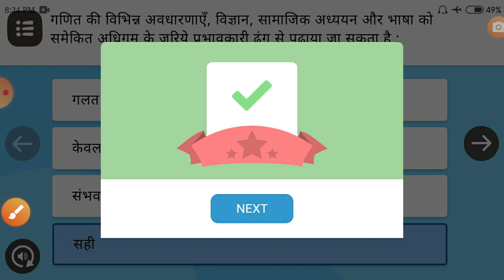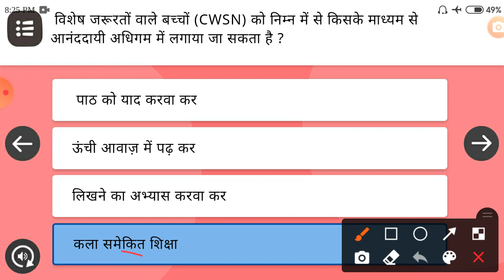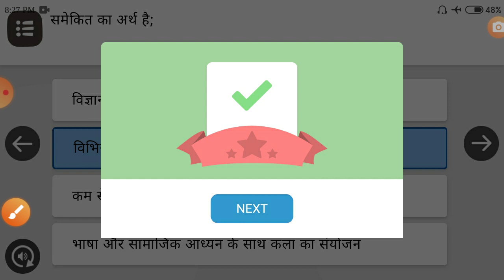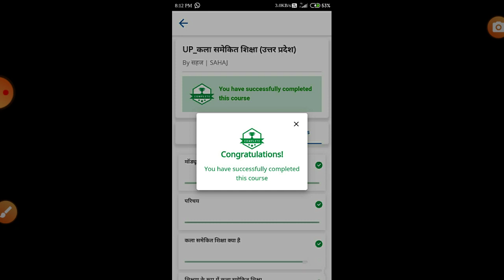Module-06 UP कला समेकित शिक्षा (उत्तर प्रदेश) / प्रश्नोत्तरी